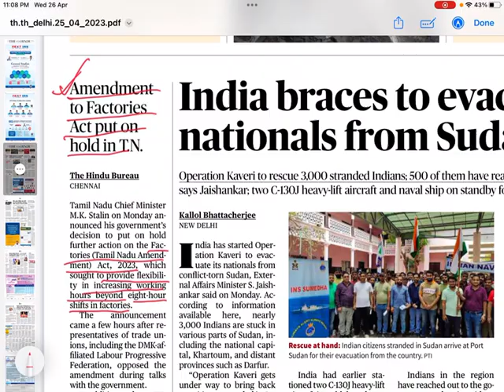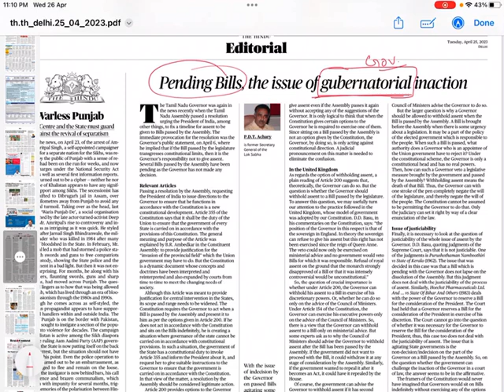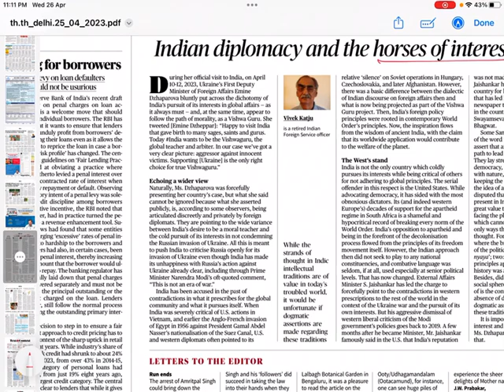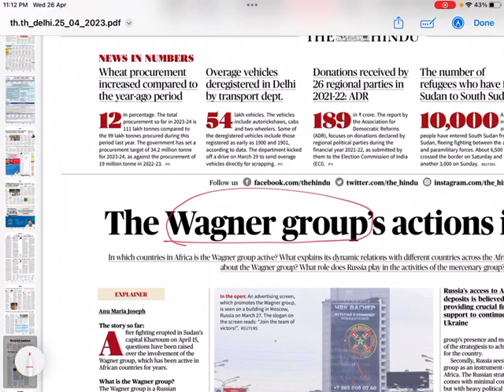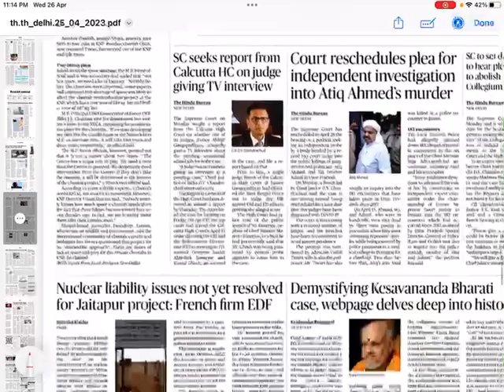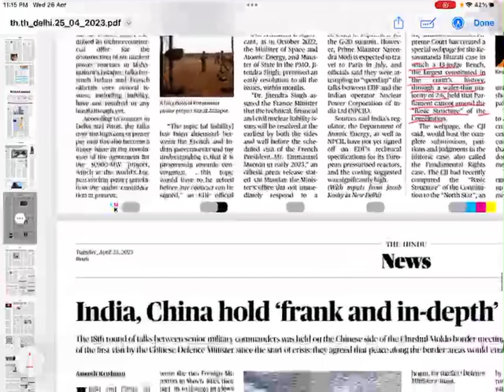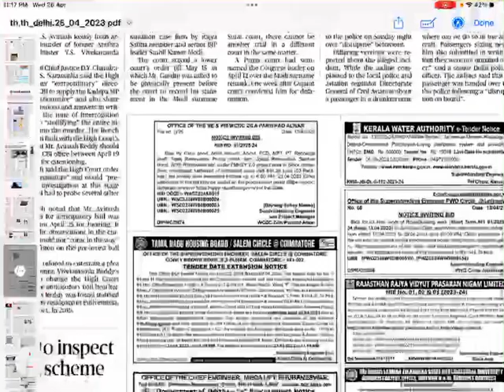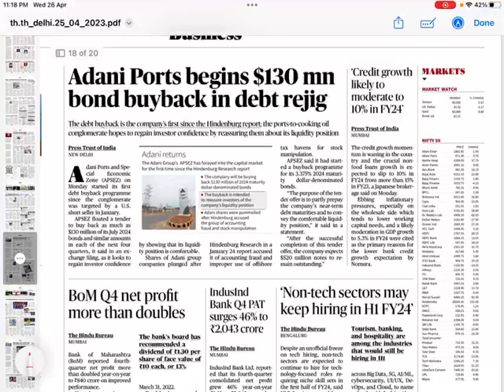The Hindu for UPSC IAS 25 April